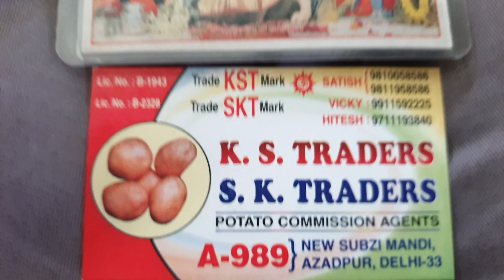February 21, 2024 दिल्ली में "आलू के होलसेल भाव Delhi Potato Wholesale Market delhi fruit market